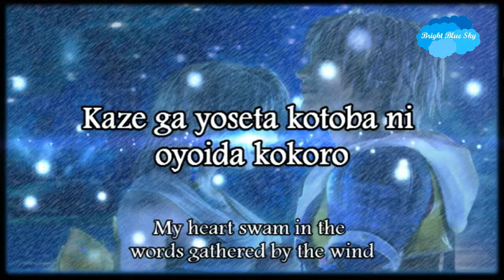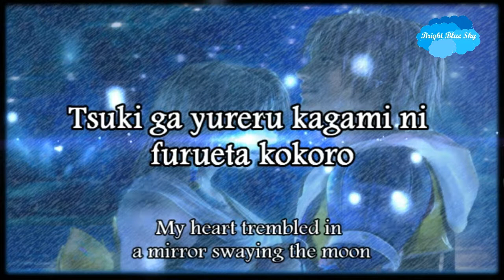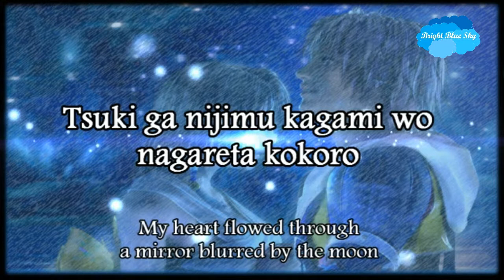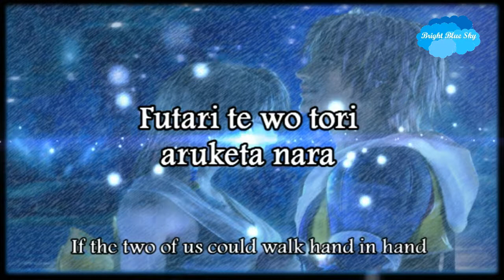Suteki Da Ne (Jap Ver) by Rikki (Lyrics) - Final Fantasy X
Title - Suteki Da Ne (Japanese Version)
Alternative Title - Isn't It Beautiful
Artist - Rikki
Game - Final Fantasy X